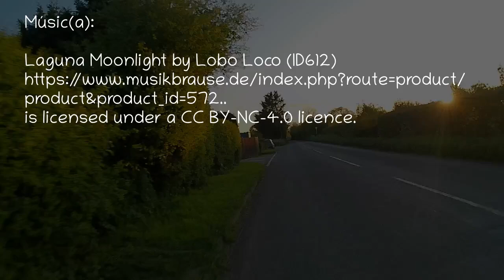Just (more) countryside riding 03 – Solo (más) ciclísmo rural 03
The volume is set to 60%.

El volumen se fija en un 60%.

Músic(a):
Laguna Moonlight by Lobo Loco